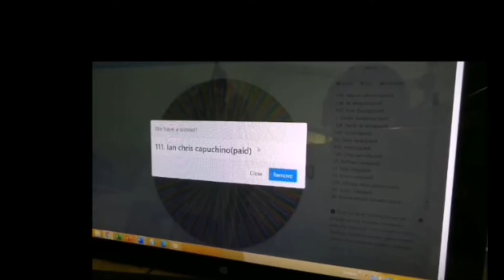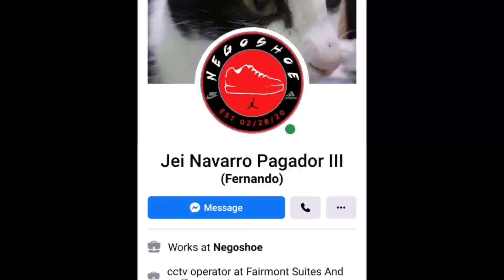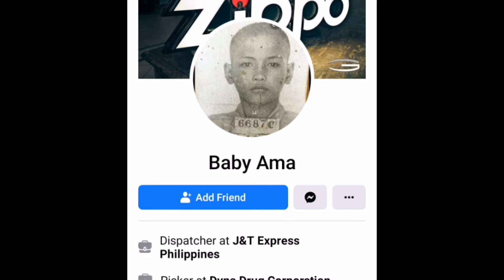Raffle is Real / Second winning raffle /BN Shoes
Sa lahat ng gustong masubukan ang swerte sali na kau